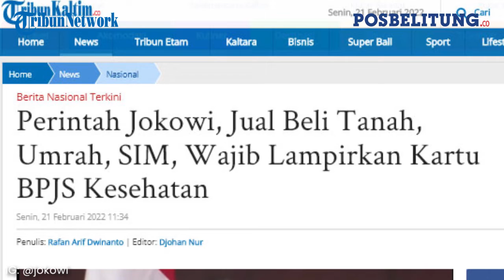Perintah Jokowi, Jual Beli Tanah, Umrah, SIM, Wajib Lampirkan Kartu BPJS Kesehatan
POSBELITUNG.CO - Kartu BPJS Kesehatan menjadi syarat untuk mendapatkan beberapa pelayanan Pemerintah.
Hal ini merupakan perintah terbaru Presiden Joko Widodo atau Jokowi yang tertuang dalam Inpres Nomor 1 Tahun 2022.
Pemerintah saat ini menetapkan kepesertaan BPJS Kesehatan sebagai salah satu syarat untuk mengurus SIM, STNK, dan SKCK akan diberlakukan.
Melalui Inpres itu, Jokowi meminta sekitar 30 kementerian atau lembaga mendorong optimalisasi Jaminan Kesehatan Nasional.
Salah satu yang lembaga yang diminta untuk mendorong optimalisasi Jaminan Kesehatan Nasional adalah Kepolisian RI.
Maka dari itu Kepolisian RI diminta mencantumkan syarat keanggotaan BPJS bagi permohonan Surat Izin Mengemudi (SIM), Surat Tanda Nomor Kendaraan (STNK), dan Surat Keterangan Catatan Kepolisian (SKCK).
"Melakukan penyempurnaan regulasi untuk memastikan pemohon Surat Izin Mengemudi, Surat Tanda Nomor Kendaraan, dan Surat Keterangan Catatan Kepolisian adalah peserta aktif dalam program Jaminan Kesehatan Nasional," demikian isi Instruksi Presiden itu.
Melalui Inpres itu Presiden Jokowi juga meminta agar kepolisian melakukan penegakan hukum bagi pemberi kerja selain penyelenggara negara yang belum melaksanakan kepatuhan pembayaran iuran BPJS Kesehatan.
Dalam aturan tersebut juga disebutkan, proses pendaftaran peralihan hak tanah karena jual beli juga harus memiliki kartu keanggotaan BPJS Kesehatan.
Tak hanya itu, calon jemaah umrah dan haji khusus juga diwajiban menyantumkan syarat peserta aktif BPJS Kesehatan.
Direktur Utama (Dirut) BPJS Kesehatan Ali Ghufron Mukti mengatakan, kepesertaan masyarakat dalam BPJS Kesehatan bisa memastikan mereka tidak akan mengalami keterlambatan dalam mendapatkan penanganan kesehatan.
Menurut Ali, sebagian besar masyarakat masih belum mengetahui bahwa kepesertaan BPJS adalah wajib, sesuai dengan Undang-Undang Nomor 40 Tahun 2004 tentang Sistem Jaminan Sosial Nasional (SJSN).
Ia menjelaskan, pelayanan kesehatan di Indonesia sudah berjalan dengan baik.
Namun, diperlukan upaya lebih agar seluruh masyarakat memikirkan kesehatannya.
Sebab menurut Ali tak ada yang bisa menentukan kapan seseorang akan sakit.
"Kesehatan itu kalau orang bijak mengatakan 'Health is not everything, but without health, everything is nothing'.
Itu sekali lagi tiba-tiba orang jatuh sakit tidak tahu. Umumnya orang Indonesia karena ketidaksadaran itu kemudian kesulitan tahunya sudah terlambat," kata Ali.
"Makanya sekarang Instruksi Presiden itu dengan berbagai kerja sama kementerian dioptimalkan sehingga seluruh orang Indonesia pada tahun 2024 diharapkan sudah menjadi peserta BPJS paling tidak coverage akan tercapai," lanjut Ali.
Hingga saat ini, kepesertaan BPJS Kesehatan di Indonesia mencapai 235 juta orang.(*)

Editor: Hery